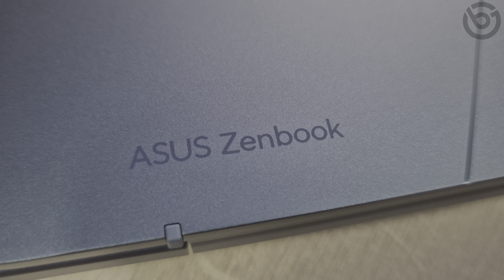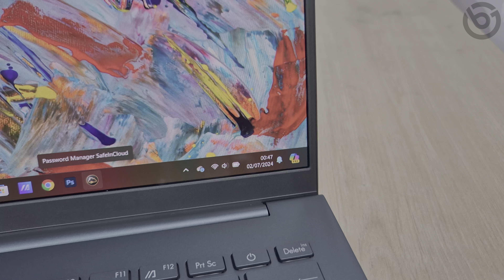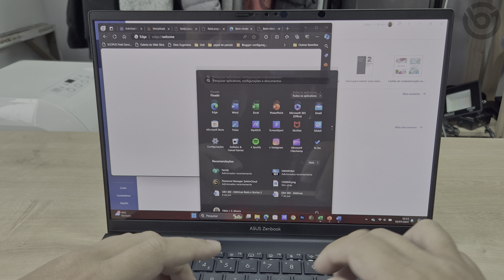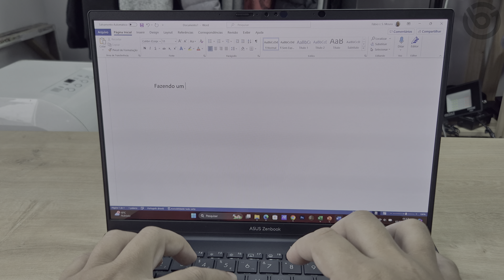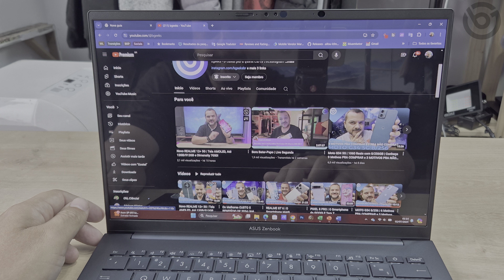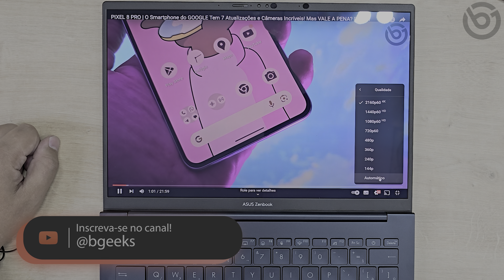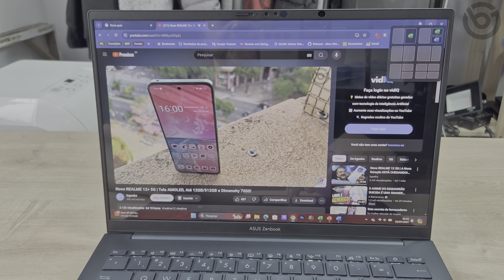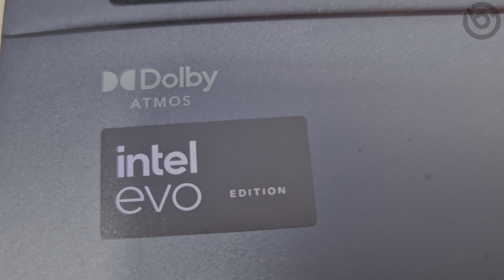Asus ZENBOOK 14 OLED UX3405 | Tela OLED, Peso de 1,2Kg e Core Ultra 7! Unboxing e Impressões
O Zenbook 14 OLED UX3405 é a versão de 2024 do Notebook da Asus com Tela OLED. Ele traz opções com Core Ultra 7 e 9, até 32GB de RAM e peso de 1,2 Kg!
Ele possui acabamento em metal e espessura de 12,6mm, traz peso de 1,2 Kg e é muito compacto. Possui tela OLED de 14 polegadas com resolução Full HD (1920x1200), proporção de 16:10, 60Hz e 100% da escala de cor DCI-P3. São opções com 16GB e 32GB de RAM LPDDR5X e processador Core Ultra e Core Ultra 9. Traz SSD de até 1TB NVMe M2
⭐⭐⭐ SMARTPHONES QUE INDICO!! ATUALIZADO JULHO -- 2024⭐⭐⭐